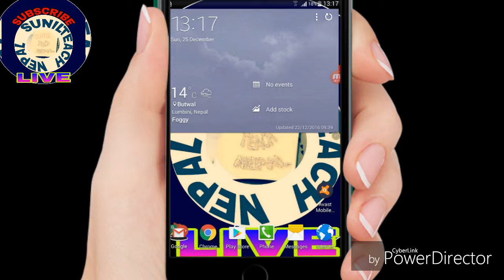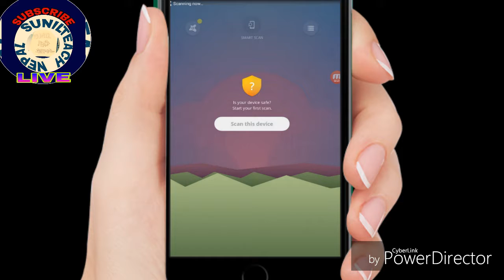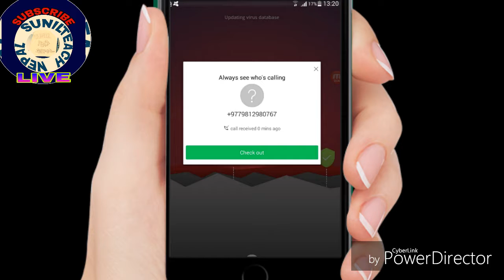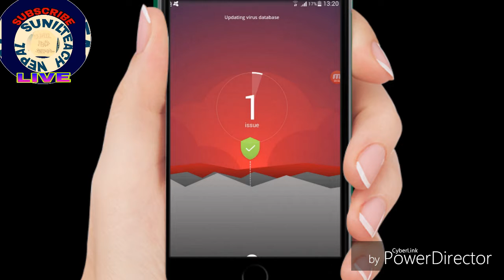How to safe your phone with virus? (तपाई को मोवाईल को सुरक्षा )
🙏🙏🙏नमसकार अनि हारदिक सवागत छ sunil teach Nepal 👌 👌 👈 ✔ 100 % PROOF . ⏩🔵Facebook Twitter : Take a look at Sunil Teach Nepal (@SUNILTEACHNEPAL) BLOG